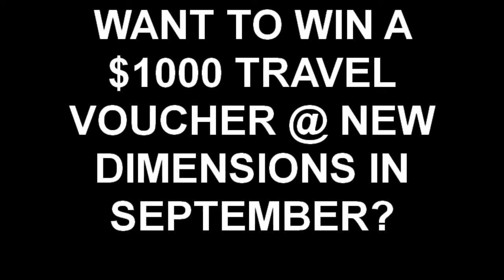September 2009 Members Competition!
2009 Members Referral Competition @ New Dimensions, Mount Druitt, Leonay and Bella Vista